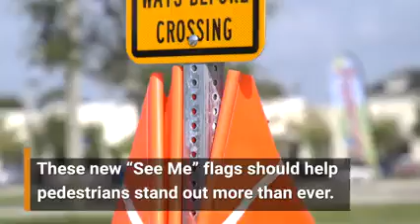City of PSL Orange Flags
The City of Port St. Lucie wants everyone to feel safe crossing the street so we're implementing a See Me Flags Pedestrian Crosswalk Safety Pilot Program.

Flags have been provided for added visibility when crossing two-lane roadways. They're located at:
🚩 Selvitz Road and North Macedo Boulevard intersection (marked crosswalk on the north side)
🚩 Selvitz Road between Lybia Lane and Peachtree Boulevard (mid-block marked crosswalk)
🚩 Green River Parkway and Melaleuca Boulevard intersection (marked crosswalk on the south side)

For more information about the program and tips for pedestrians & drivers,

Together, motorists and pedestrians can make safety a priority by following the state's pedestrian crosswalk law.